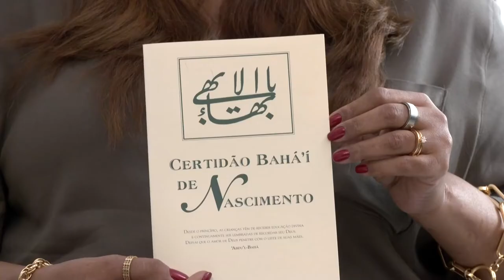Expo Religião - Leis e Principios Fé Bahai - Bloco 2